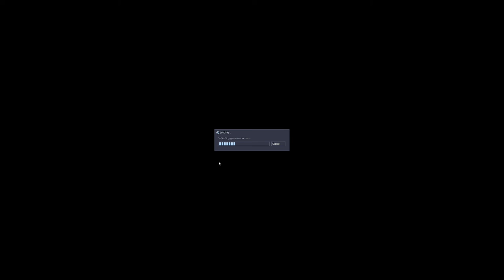Kaasuryhmä pelaa Sven Co-Op osa 3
Radioaktiivisuutta, junia ja todella isoja tentaakkeleita japanista!